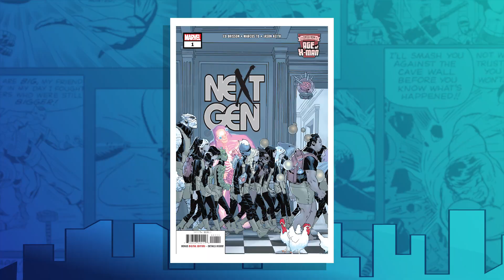A Mutant Utopia in 6 New X-Men Limited Series! | Earth’s Mightiest Show Bonus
Marvel Senior Editor Jordan D. White explains the “X” things you need to  know about the new Age of X-Man limited series, starting with Age of  X-Man: The Marvelous X-Man #1, available now!